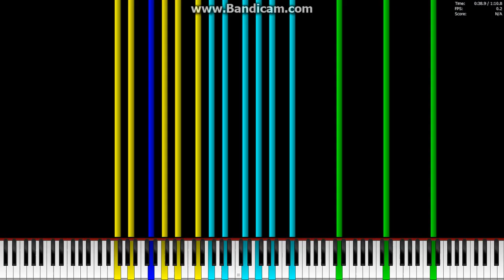[Black MIDI] Gravity Falls Theme but it's a Black MIDI 3.77 Million | Legit Run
Midi By: The Black MIDI Crew
Notes: 3,777,934
Soundfont: sgpnf
Synth: OmniMidi